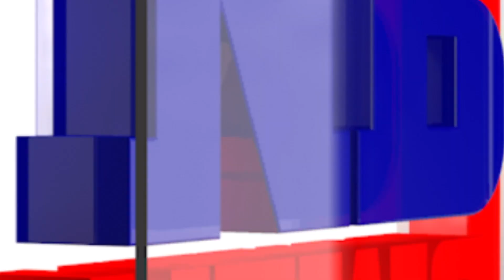খানাপাৰাত আন্তৰ্জাতিক কৃষি-উদ্যান শস্য মেলা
🔹কৃষি বিভাগৰ উদ্যোগত তিনিদিনীয়া কাৰ্যসূচীৰে খানাপাৰাত আন্তৰ্জাতিক কৃষি-উদ্যান শস্য মেলা